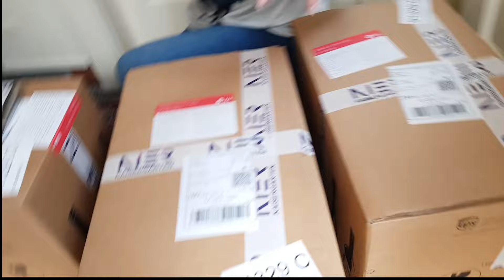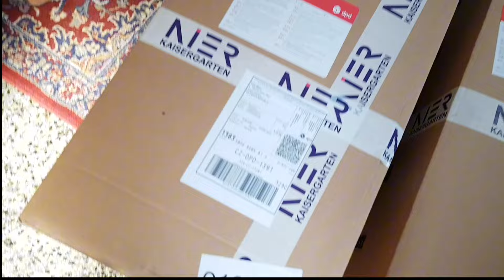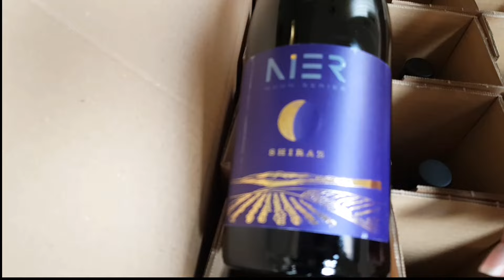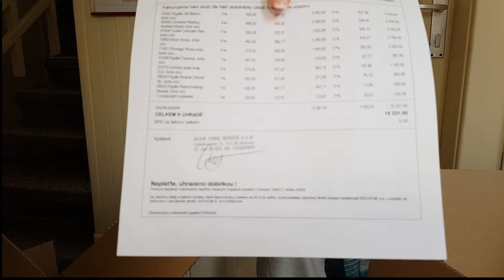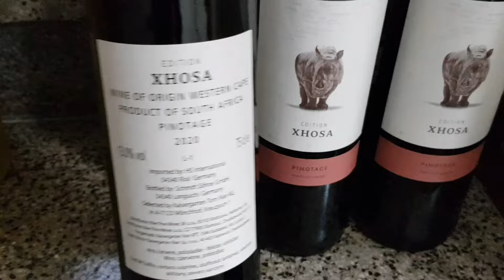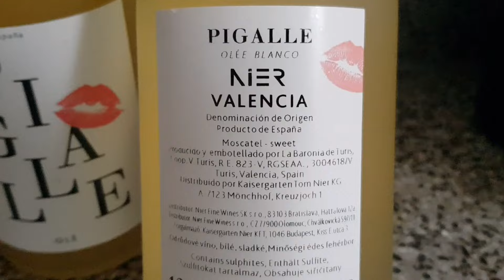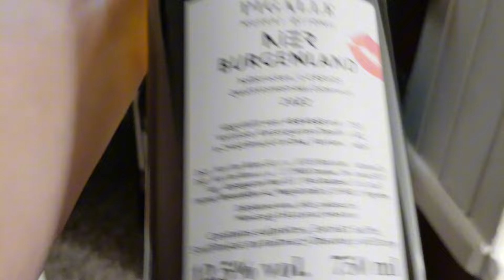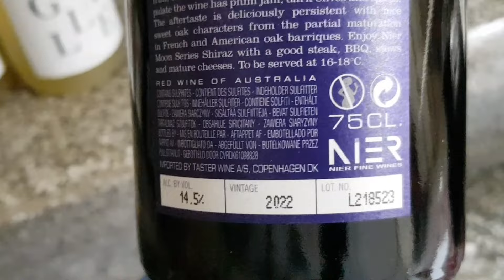ЖИЗНЬ В ЧЕХИИ. НАКУПИЛИ МНОГО ВИНА, ПРИВЕЗ КУРЬЕР. ПОЧЕМУ и КАКОЕ. ВЛОГ ЭЛЕН ЗАМУЖ ЗА ЧЕХА